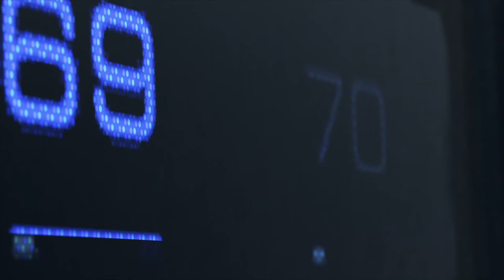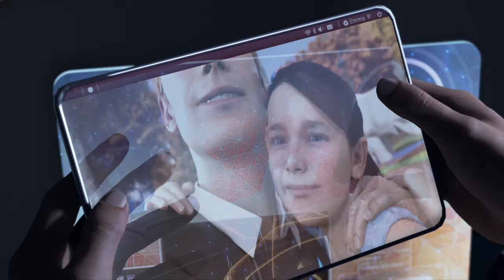Detroit: Become Human - Episode 1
We will play through Detroit: Become Human and turn it into a movie for you guys! My choices will be based on what I think is best at the time. Do you think Connor will save the girl?